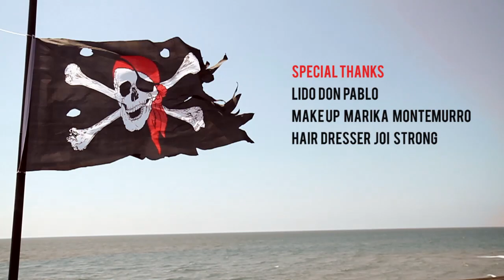APERIPULP 01.05.2013 - WORLD PIRATES - Promotional Video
Vi fu un tempo remoto in cui tanti onesti marinai abbandonarono il loro lavoro per cercare soldi e fortuna nell'illegalità.

Erano i pirati, uomini che con la loro vita avventurosa e spericolata, fatta di duelli, sbronze, donne e bottini, hanno terrorizzato i sette mari.

Adesso é giunta l'ora di rivivere quei giorni e di lanciarvi in una nuova avventura con l'Aperipulp.

Un viaggio alla scoperta dell'isola del tesoro tra canti di sirene ammaliatrici, mostri marini e pirati intenzionati a soffiarvi il malloppo.

Salpate le ancore e pronti all'arrembaggio!

Al comando della nave il Capitano:

DANNY DAZE - ELLUM AUDIO/USA

La ciurma:

SIMI
ROBERTO BICCARI
KOZZUTO PULP
ADRU
STEFANO GAMBARDELLA
ANTO "THE LICH"
LINO DI MEGLIO
LUCA G. Live

Il nostro vessillo: OPS! Object

L'isola del tesoro: Vision Beach - Spiaggia romana - Bacoli

Orario ricerca bottino: ore 11:00-23:00

Reclutamento libero per tutte le donne fino alle ore 15:00!